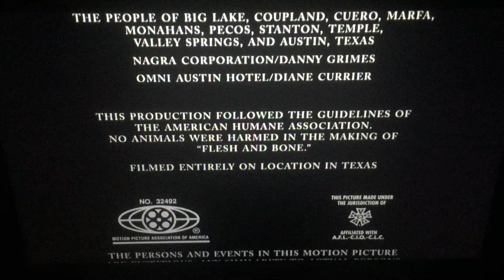Paramount Pictures (1993)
Paramount Pictures Presents “Flesh and Bone” (1993)